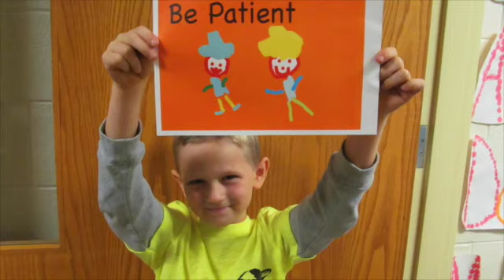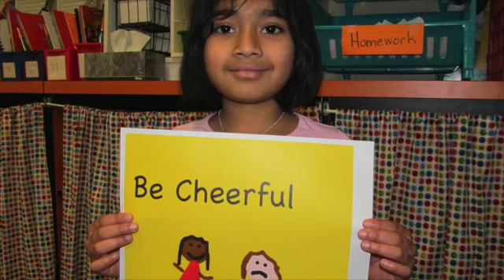CCSD102 Mrs. Glomp's Friendship Movie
Mrs. Glomp's 1st Graders teach about friendship